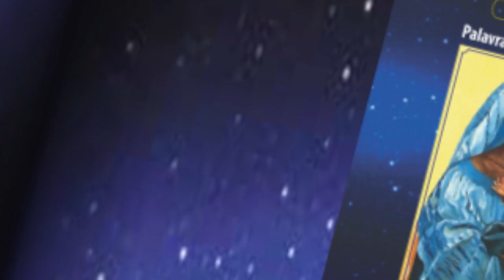5º dia da Novena de Natal 2018 - “A fé nos leva a servir” - Comunidade São José - Vila Esperança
5º dia da Novena de Natal 2018 - “A fé nos leva a servir” - Comunidade São José - Vila Esperança - Paróquia Nossa Senhora do Bonsucesso - Monteiro Lobato